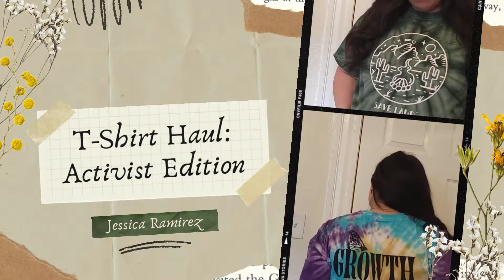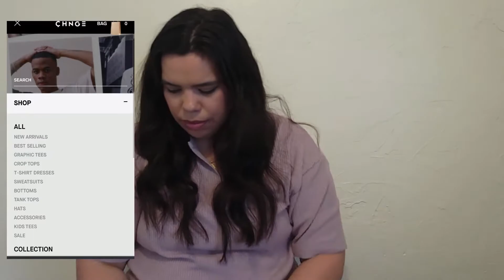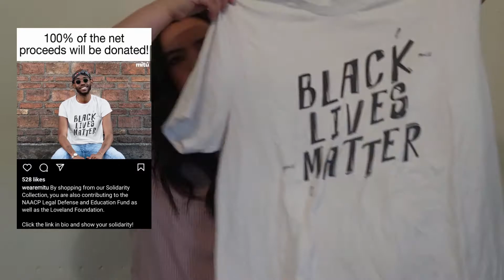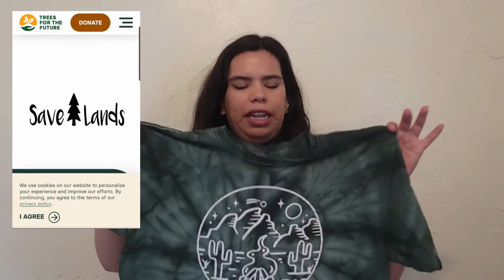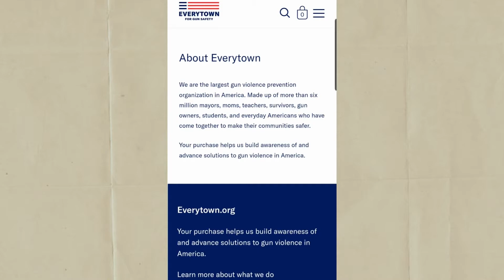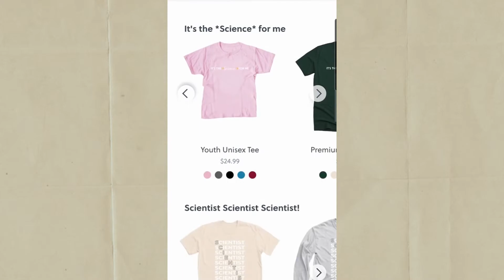T-Shirt Haul │ Activist Edition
Hi Ya'll!
I'm Jessica and I'm addicted to buying t-shirts BUT not just any t-shirts. Shirts that benefit environmental issues, human rights, and other social justice issues.